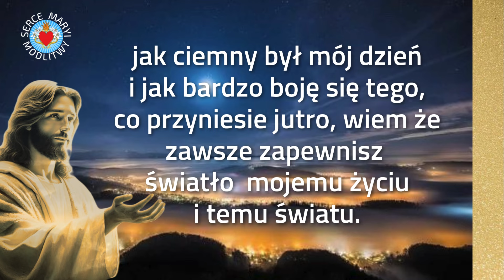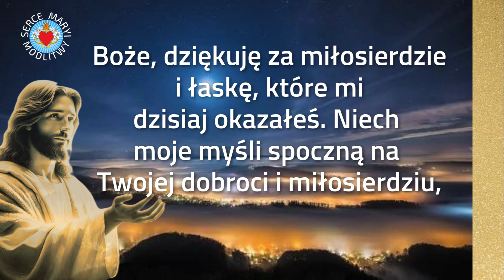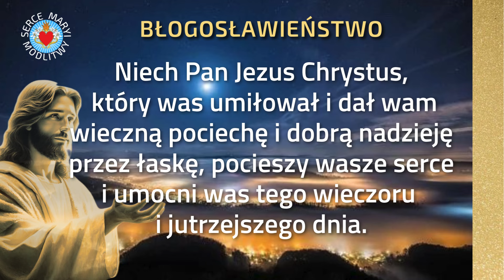KRÓTKA MODLITWA WIECZORNA ⭐️🙏⭐️ O ŚWIATŁO I MIŁOSIERDZIE